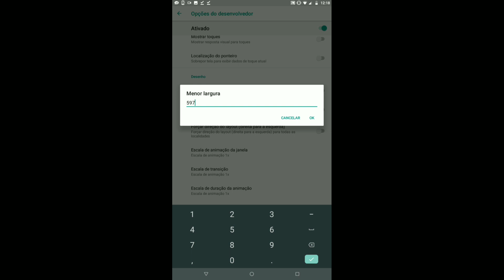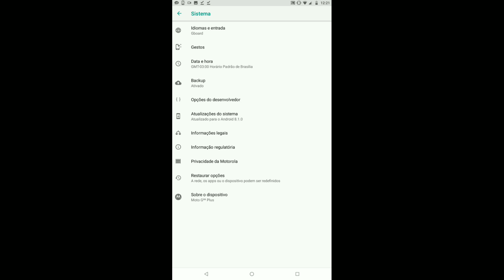King of M1014⚡🎯 - 78% HS + Settings / Moto G5S PLUS / DPI 597 / 780 FREE FIRE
Botão de atirar 40%
Sensi geral 95
Sensi red dot 56
2x 70
4x 85
AWM ( SUA ESCOLHA )
VELOCIDADE DE PONTEIRO NO MAXIMO
PONTEIRO DE MOUSE GRANDE ATIVO
ATRASO CURTO